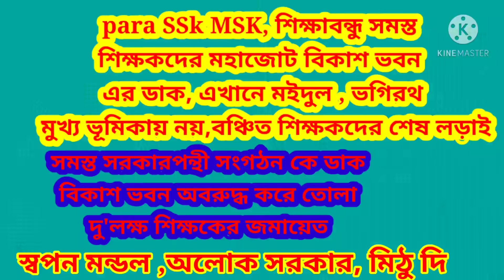para,SSK MSkশিক্ষাবন্ধু মহাজোট বিকাশভবনে অভিযান,মইদুল,ভগিরথ মুখ্যবিষয় নয় বঞ্চিত শিক্ষকদের শেষলড়াই